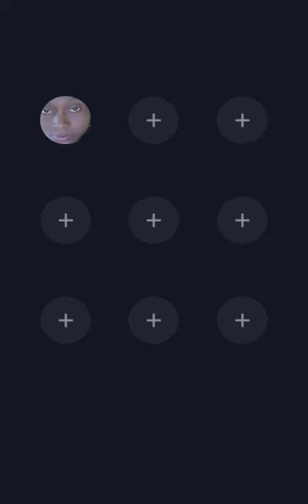October 18, 2024